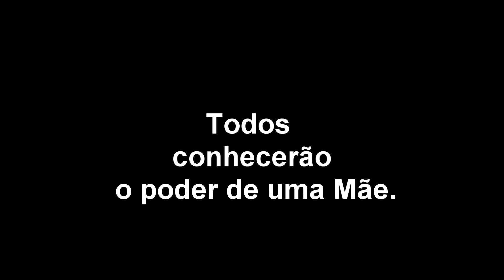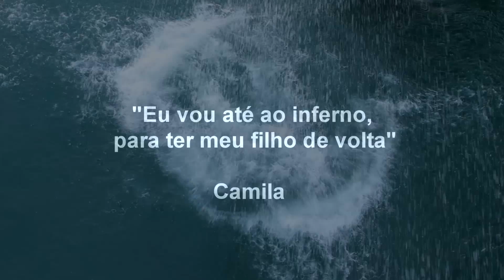Trailer Oficial, Mãe Coragem, Filme Brasileiro, Subúrbio de Salvador, Produção Independente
Filme de Anderson Borges e Luck Santiago

Film: Mother Courage - A Question of Justice.
Will debut in June in days: 18, 19, 20 at 19:30 hours and 21 June at 17:00 hours.